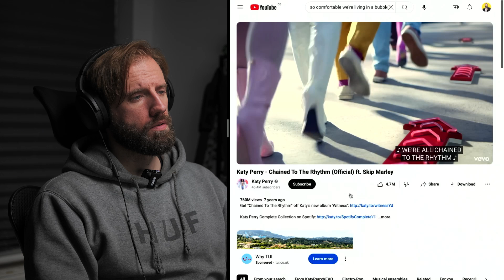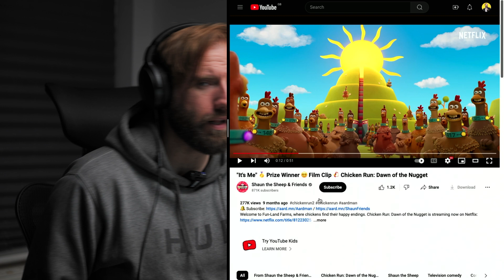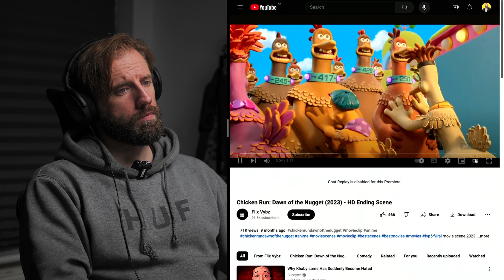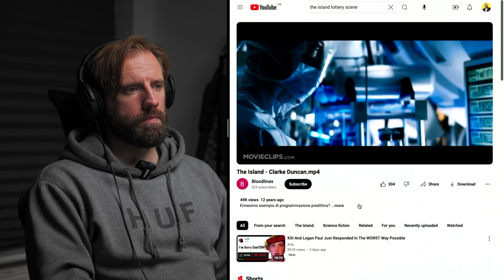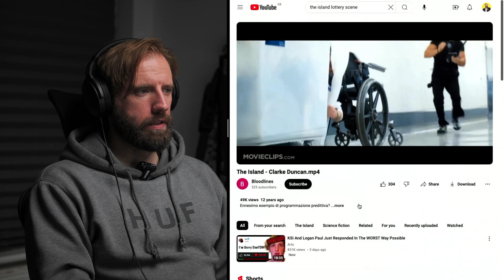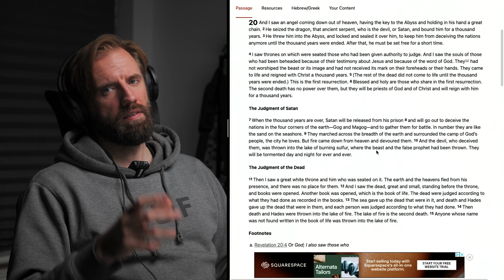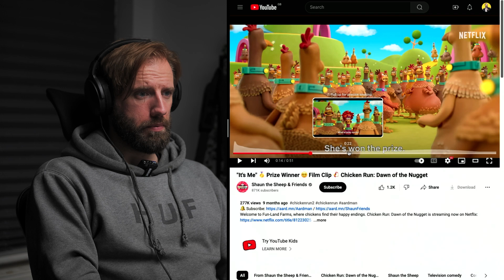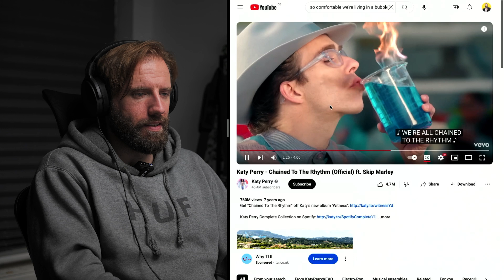Hidden Satanic Message in Chicken Run?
Welcome to The Bearded Christian where today we uncover connections between the movie Chicken Run Dawn of The Nugget and how science could be a tool to lead people to hell.

Here is the clip from the movie about science and no longer fearing being processed.

Timestamps

00:00 - Introduction
01:02 - Science Brainwash Scene
05:50 - Consumption and Katy Perry
08:35 - Chicken Heaven
11:14 - Chicken Hell
15:44 - Don't Worry, Have fun!
17:00 - Revelation 19:10
19:00 - We have won!